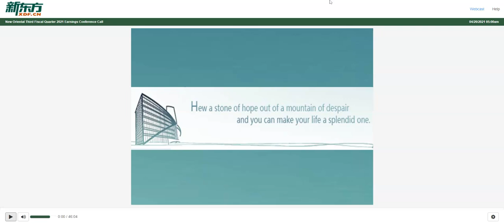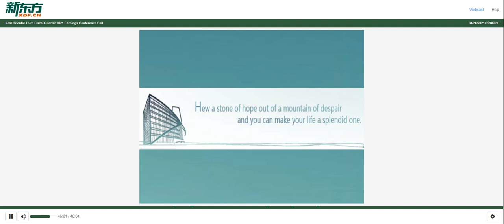[EDU stock] New Oriental Education Q3 2021 Earnings Call (4/20/21)